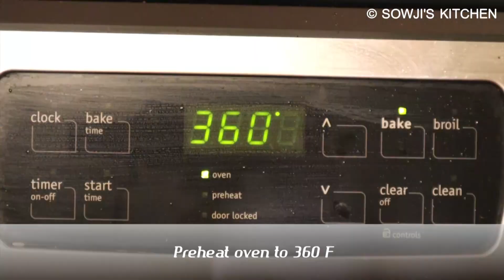No egg banana breads | healthy banana breads | Sowji's Kitchen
No egg banana breads |healthy banana breads

Egg free banana breads is one healthy option for breakfast or tea time snack. These 2 recipes are with banana , oats flour, ragi flour, nuts. In these 2 recipe i didn't use any refined flour and refined sugar.

Eggless Oats banana bread | Banana bread | Eggless oats bread
When I first started baking without eggs, I approached it by taking a recipe, and looking for a substitute for the eggs. I often did 1-for-1 substitutions (for example, replacing the eggs with Milk).And I’ve since learned that there are many potential substitutes for eggs. But depending on the recipe, you often can’t just do a 1-for-1 substitution.

Now, when I bake without eggs and develop new recipes, I think about:

What does the egg do in the recipe? Why is it needed?
How can I develop the recipe so all those needs are met?

I’ve answered those questions for you below about this recipe so you can understand why this recipe works and why it will give you the best Eggless Banana Bread.

WHY DO YOU NEED EGGS IN BANANA BREAD?

Eggs do the following in banana bread:

act as a binder to hold the ingredients together,
help the banana bread rise by trapping in air and giving the bread structure, and
give a rich flavor and a velvety texture (from the yolk fat).

RAGI BANANA WALNUT BREAD | Healthy Ragi Banana Bread- Eggless & Gluten Free

Ragi banana walnut bread is an easy and healthy banana bread with millet flour and oats. It is a sweet and moist banana bread recipe.

Eggless Healthy Ragi Banana Cake with No flour or refined sugar! This cake has all things GOOD in it- Ragi flour, Oats and Jaggery.

Ragi also known as finger millet widely used in South India cuisine. Ragi is known for its huge health benefits, it is an excellent source of minerals, iron, protein and dietary fiber.

Ragi is recommended by the pediatrician as a first baby food in South India. Also, a super healthy food for the diabetes people because ragi helps in controlling the blood sugar level.

You can use ragi in varieties of dishes like RAGI PORRIDGE, RAGI DOSA, RAGI IDLI

 ⏲️Time Stamps⏲️
00:00 Intro -Eggless banana breads
00:09 : ragi banana bread
00:21 flour
00:31 oats
00:41 mash banana
00:55 beat
1:02 mix dry ingredients
1:22 pour into bread pan
1:35 bake
1:46 cut into slices
1:55 serve
2:03 oats banana bread
2:17 stiff flour
2:50 mix dry ingredients
3:00 bananas
3:08 mash bananas
3:17 beat
3:36 mix all ingredients
4:10 transfer into bread pan
4:17 bake
4:39 cut into slices
5:10 Thank you, goodbye and please SUBSCRIBE